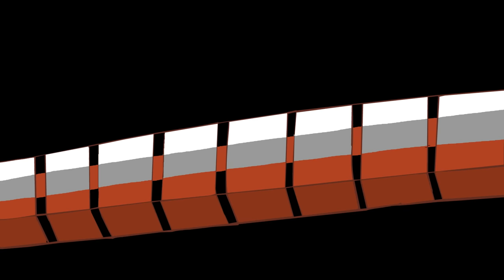Super Mario Bros. in 4 minutes ANIMATED